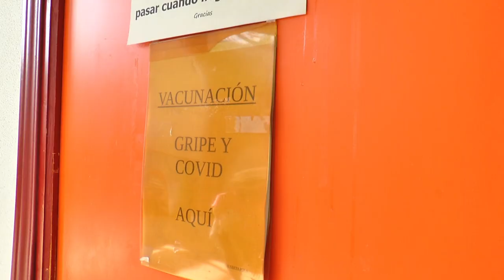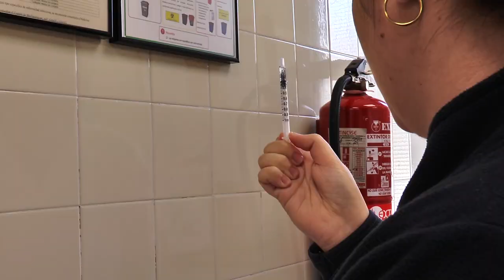La vacunación general como medida para frenar la saturación de casos por Gripe y Covid | Cecova TV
Una vez vacunados todos los sanitarios y personas con factores de riesgo, cualquier adulto se puede vacunar contra la Gripe y la Covid. Ante el aumento de casos exponencial durante la Navidad, es importante recordar a la población que puede vacunarse para minimizar los síntomas y rebajar la saturación sanitaria.